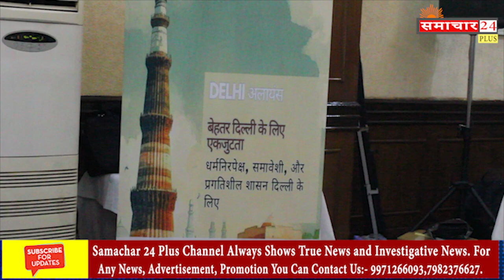"बोल दिल्ली बोल" नेशनल लोक कल्याण पार्टी का घोषणापत्र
नेशनल लोक कल्याण पार्टी (एनएलकेपी) द्वारा दिल्ली प्रेस क्लब में प्रेस कॉन्फ्रेंस कर 'बोल दिल्ली बोल' अभियान की शुरुआत कर अपना पहला नागरिक-समर्थित घोषणापत्र जारी किया गया, जो दिल्ली के राजनीतिक क्षेत्र में एक ऐतिहासिक क्षण को चिह्नित करेगा। यह घोषणापत्र एक क्रांतिकारी बदलाव का प्रतिनिधित्व करता है, जो लोगों को सक्रिय भागीदारी के माध्यम से अपने शहर के भविष्य को नियंत्रित करने के लिए सशक्त बनाता है।

एनएलकेपी का विजन : नागरिकों के हाथों में सत्ता
एनएलकेपी के राष्ट्रीय अध्यक्ष सरदार इंदर प्रीत सिंह के नेतृत्व में पार्टी ने एक पोर्टल पेश किया है, जिससे दिल्ली के लोग विधानसभा चुनावों के लिए अपने उम्मीदवारों का चयन कर सकते है और घोषणापत्र के लिए सुझाव दे सकते है।

उन्होंने कहा कि यह पहल एक नए दौर की शुरुआत है, जहां शासन जनता के इनपुट से तैयार किया जा रहा है। 'दिल्ली की आवाज़, दिल्ली की पसंद' का नारा देते हुए इंदर प्रीत सिंह ने नागरिक-संचालित लोकतंत्र को बढ़ावा देने के लिए एनएलकेपी की प्रतिबद्धता पर ज़ोर दिया। उन्होंने एनएलकेपी की 70+1 घोषणापत्र जारी करने की योजना के बारे में बताया, जिसमें प्रत्येक निर्वाचन क्षेत्र के लिए 70 व्यक्तिगत घोषणापत्र और एक एकीकृत घोषणापत्र, जो स्थानीय और शहर-व्यापी  को दर्शाने के लिए डिज़ाइन किया गया है।

एनएलकेपी के उपाध्यक्ष सरदार हरमीत सिंह ने दूरदर्शी दिल्ली रूपरेखा का अनावरण किया, जो विकास, शिक्षा, आजीविका, स्वास्थ्य सेवा और अभिनव शासन को प्राथमिकता देता है। राष्ट्रीय उपाध्यक्ष और प्रवक्ता हरमीत सिंह ने सभी राजनीतिक हितधारकों से दिल्ली गठबंधन में शामिल होने का आग्रह किया, जो समावेशी विकास और सदभाव के उद्देश्य से एक राजनीतिक गठबंधन है। उन्होंने कहा कि हम हर पार्टी को एक बेहतर दिल्ली, सभी के लिए समानता, युवाओं को सशक्त बनाना और महिलाओं के अधिकारों की रक्षा करना वाली दिल्ली बनाने में योगदान देने के लिए आमंत्रित करते है।

एनएलकेपी के महासचिव अमन बंदवी ने राज्य रोजगार नीति और युवा घोषणापत्र बनाने के वादे के साथ युवा रोजगार के प्रति पार्टी के समर्पण पर प्रकाश डाला। उन्होंने एनआरआई, सेना के अधिकारियों और जवानों के लिए मतदान को सक्षम करने के लिए एनएलकेपी के अभूतपूर्व प्रस्ताव को भी पेश किया, जिससे यह सुनिश्चित हो सके कि सभी नागरिक दिल्ली के भविष्य के लिए चुनाव में भाग ले सकें, चाहे वह कहीं भी तैनात हों।